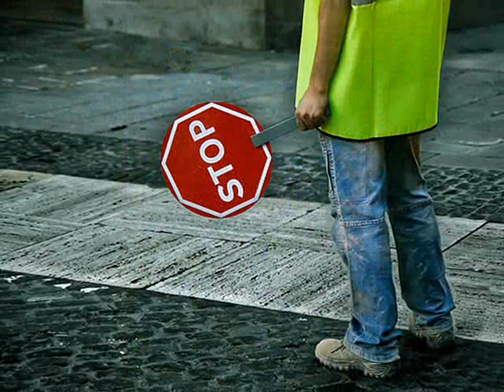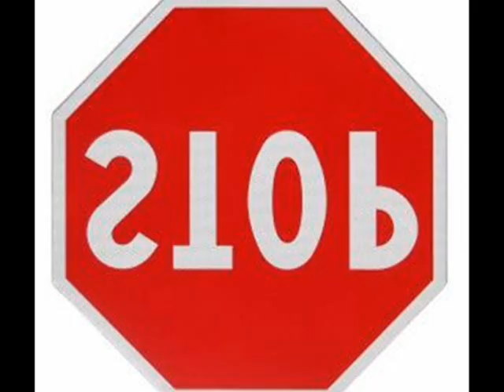KALI-GULA - "Every Night"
Utwór Every Night pochodzi z minialbumu "CRUCIAL POINT" z 2009 roku zespołu Kali-Gula